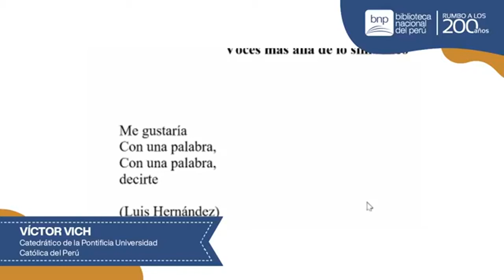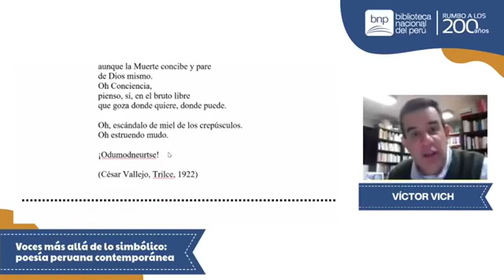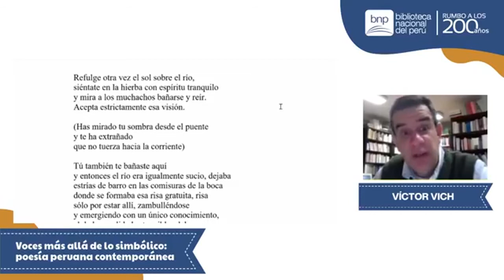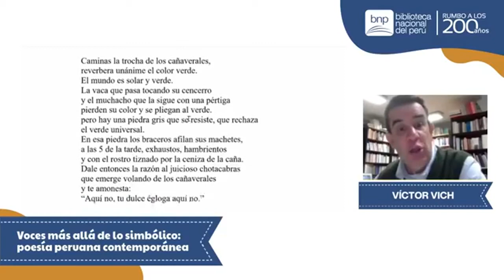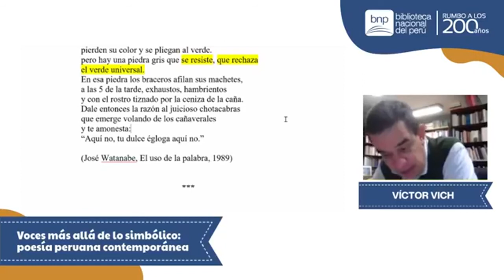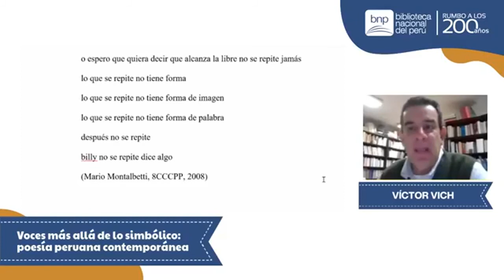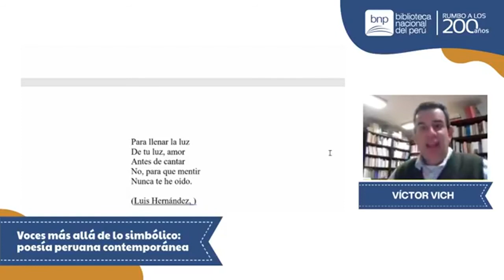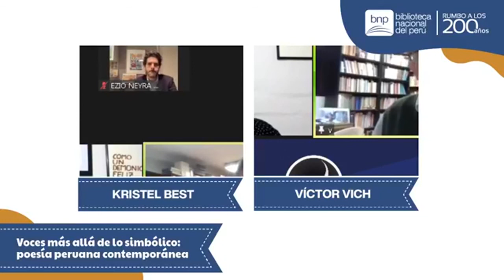PROGRAMA DE LITERATURA PERUANA | Víctor Vich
Bienvenidos a la última sesión del Programa de Literatura peruana de la Biblioteca Nacional del Perú.

En esta ocasión tendremos la participación de Víctor Vich, catedrático de la Pontificia Universidad Católica del Perú, quien nos ofrecerá la conferencia Voces más allá de lo simbólico: poesía peruana contemporánea.